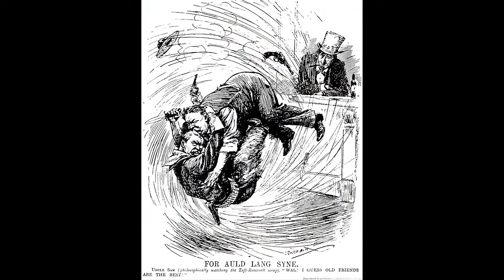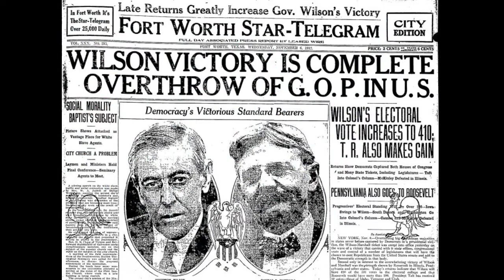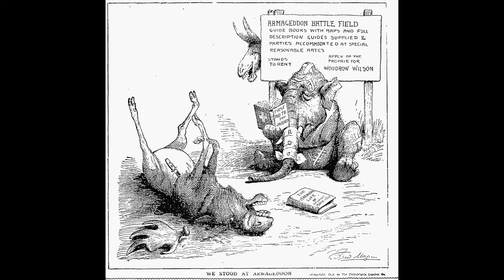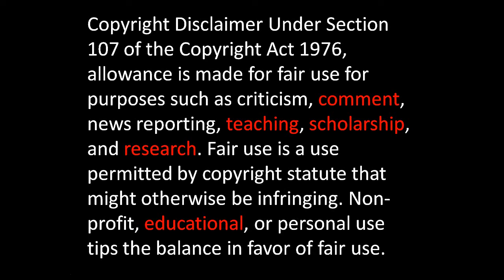History Brief: Wilson and the Democrats Win in 1912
In this video, Woodrow Wilson and the Democrats win control of the US Government in the 1912 Election.

Wilson and the Democrats Win in 1912

As governor of New Jersey, Woodrow Wilson championed many reform measures.  As the Democrat nominee for President, he supported banking reform, lower tariffs, and more antitrust legislation.

As the presidential campaign progressed, Wilson distanced himself from the rhetoric of the race, allowing Roosevelt and Taft to “sling mud” at one another.  Taft criticized Roosevelt for his large ego, while Roosevelt dubbed Taft a “fathead.”  Of the name calling, insults, and banter between the two former friends, Wilson commented, “Don’t interfere when your enemy is destroying himself.”